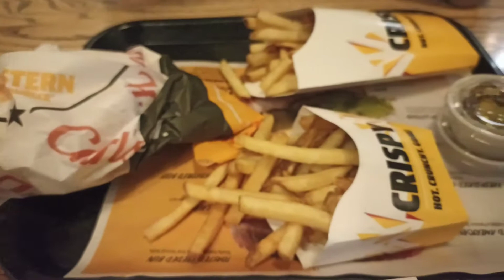Cena y paseo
Me gusta venir al parque fundidora porque hay varias cosas que uno puede hacer y distraerse un rato. Es un lugar 100% familiar
Nos hospedamos en el airbnb llamado adhoc a unos pasos del parque.
nota: Sino me equivoco cobra de estacionamiento el parque $25 por hora.